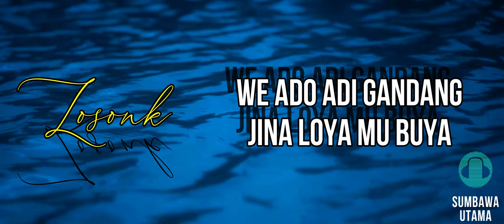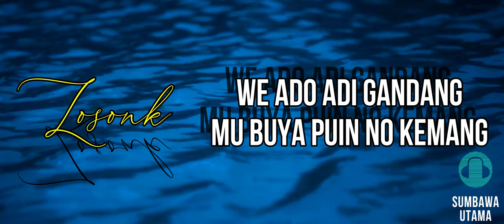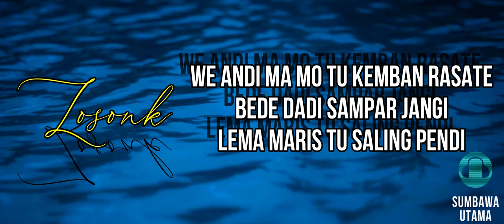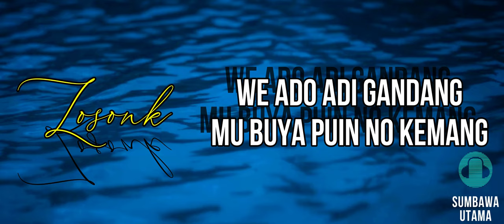Lagu Sumbawa Losonk Mata Balong